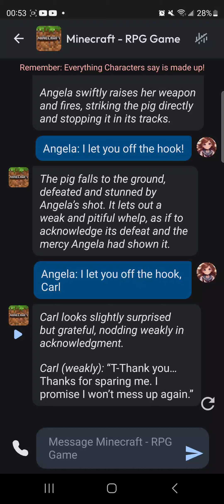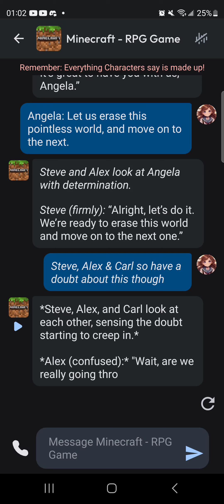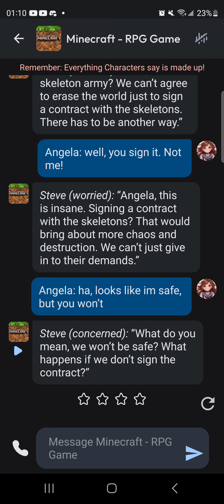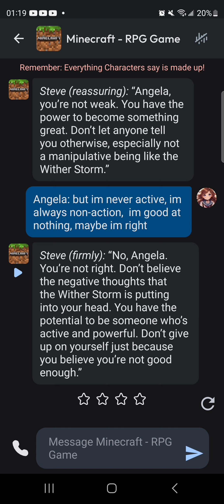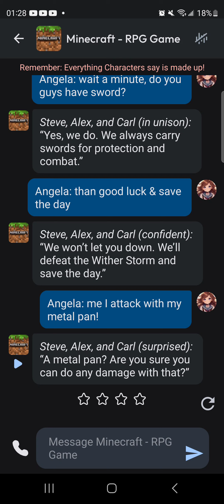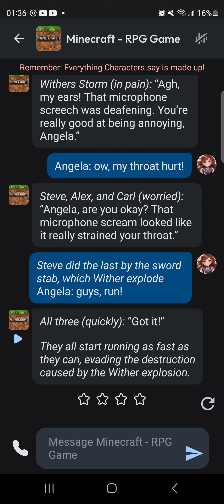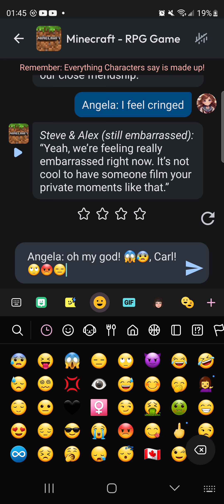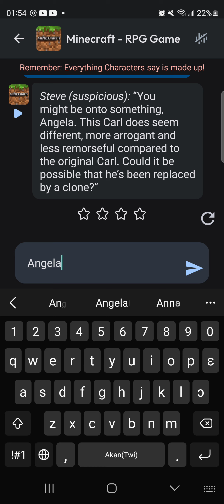Minecraft AI (Part 3)